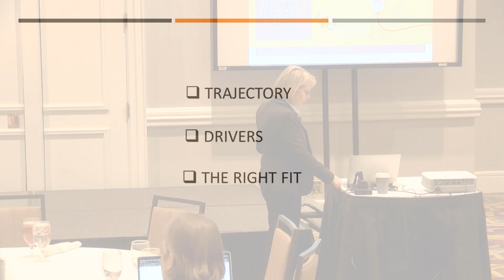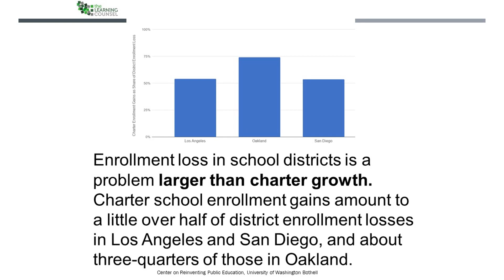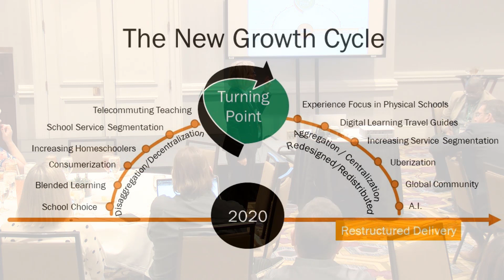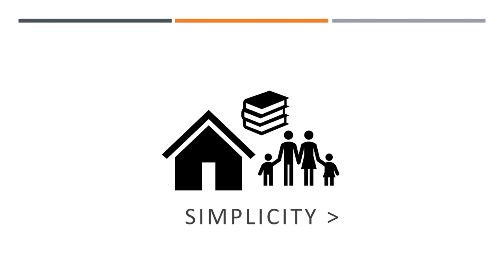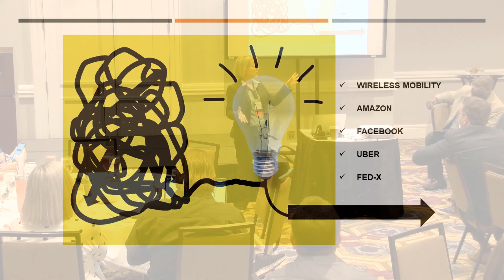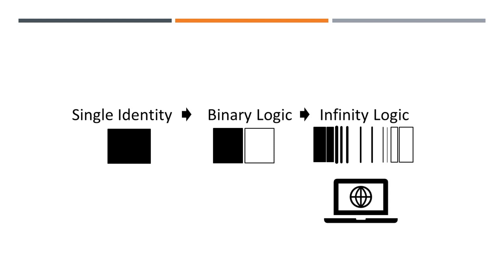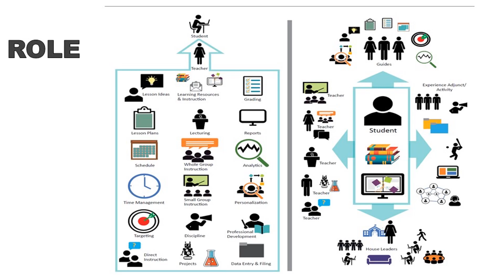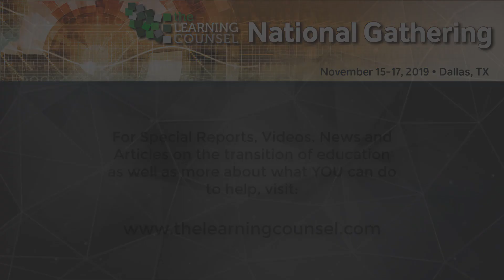2019 Nat'l Gathering - "Beating Back Enrollment Loss by Becoming Expos of Learning" LeiLani Cauthen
Keynote talk at the 2019 National Gathering in Dallas, Texas, November 15, 16 & 17 by Learning Counsel Founder and CEO LeiLani Cauthen addressed "Beating Back Enrollment Loss by Becoming Expos of Learning". This electrifying talk posited the soon-to-be future of Learning - IF we all dig in and USE available technology.